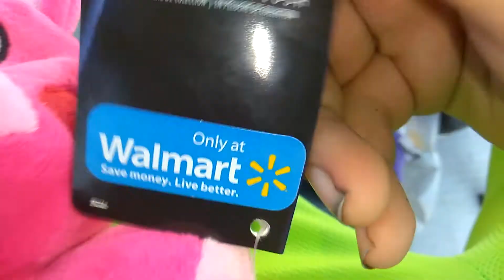OMFG!!!!!!!!!!!!! I GOT A NEW FNAF PLUSH I WAS SEARCHING FOR TAKE A LOOK!!!!!!!!!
It's fucking hot out side!